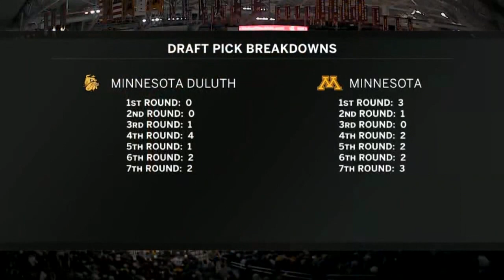UMD / Minnesota Hockey 11 3 23